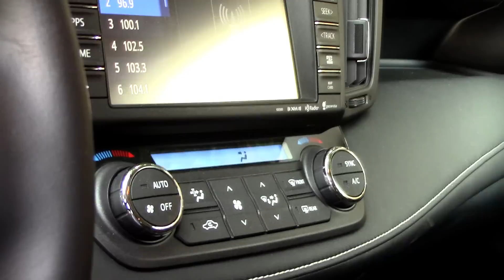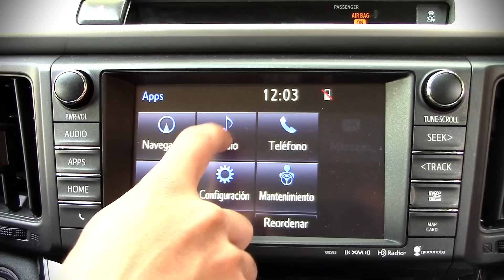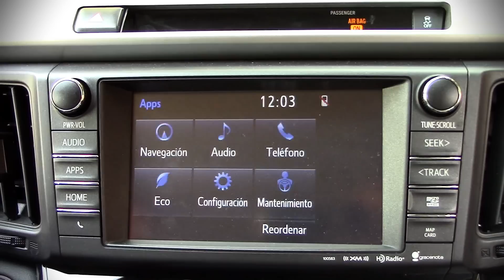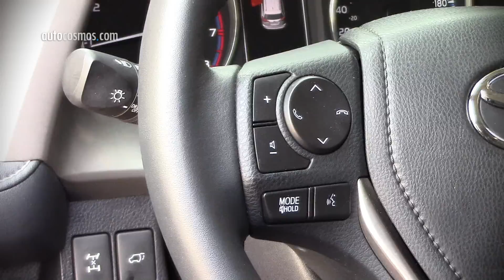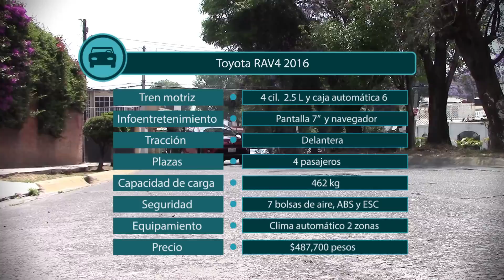Toyota RAV4 - ligero cambio de rostro | Autocosmos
La Toyota RAV4 2016 es lujo, fuerza y gran espacio interior. Descubre precios, fotos y más datos en: